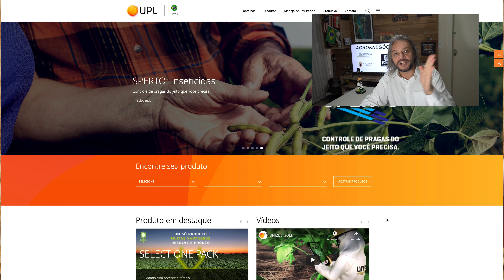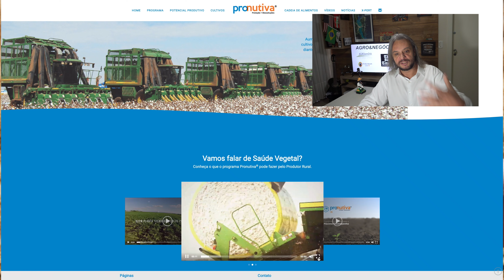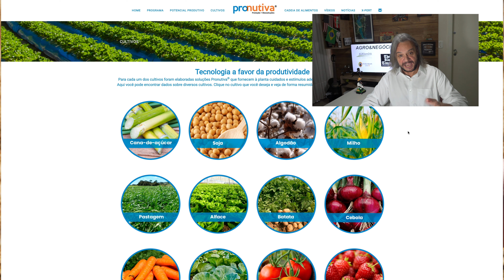Os campeões da soja 2020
AGRICULTURA

Desafio da Máxima Produtividade da Soja

Quem está comemorando é a UPL, que produz defensivos e biossoluções. A combinação foi fundamental para que os produtores rurais conquistassem cinco dos seis prêmios concedidos pelo Desafio da Máxima Produtividade da Soja na safra 2019/2020, ação realizada anualmente pelo Comitê Estratégico Soja Brasil (Cesb). A combinação de químicos e biossoluções faz parte do programa Pronutiva, desenvolvido exclusivamente pela companhia.

O grande campeão nacional, que também venceu na região Sul, foi Laercio Dalla Vechia, de Mangueirinha (PR). Com uso do Fisioativador Foltron e do fungicida multissítio Unizeb Gold, ele alcançou 118,82 sacas por hectare. Na soja irrigada, o campeão foi Eliseu Jose Schaedler, de Boa Vista das Missões (RS), com 111,93 sc/ha, usando produtos que fazem a modulação fisiológica das plantas.

"A combinação das soluções para proteção de cultivos com as biossoluções é a proposta do nosso programa Pronutiva, com o qual nos propomos a cuidar de todo o ciclo de cultivo de forma integrada e sustentável. Com plantas mais saudáveis, podemos alcançar níveis altos de qualidade e produtividade, como os registrados nesta edição do desafio do CESB", afirma Jorge Tame, gerente de marketing para Pronutiva na UPL Brasil.
A nova UPL é líder na cadeia de produção de alimentos global e, com a recente aquisição da Arysta LifeScience, tornou-se uma das cinco maiores empresas de soluções agrícolas do mundo. Com receita de aproximadamente US$ 5 bilhões, a nova UPL está presente em 76 países, com vendas para mais de 130.